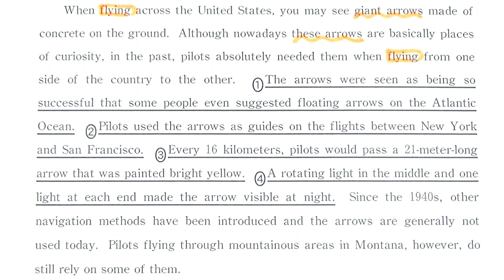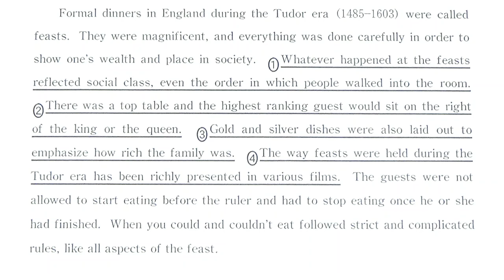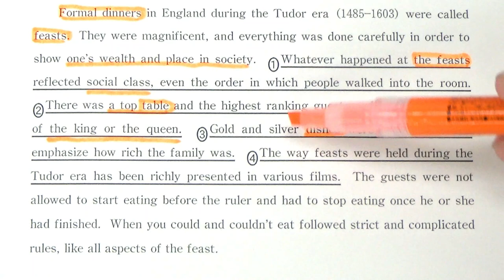【高校英語】3015センター英語の不要文削除問題を現役講師はどう解くか手元公開2019第3問A